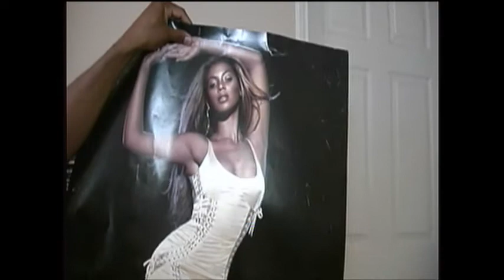Mc Marcus Chapman Promote Sex Time And Radio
Eotm supports Sex Time And Radio. Mc. Marcus Chapman promotes his book that has a lot of truth in about Sex Time And Radio.